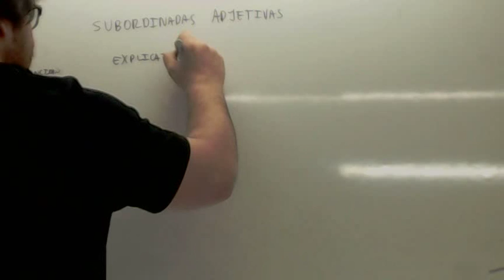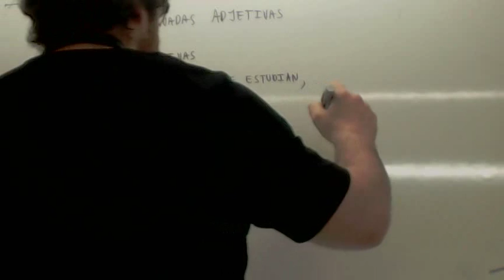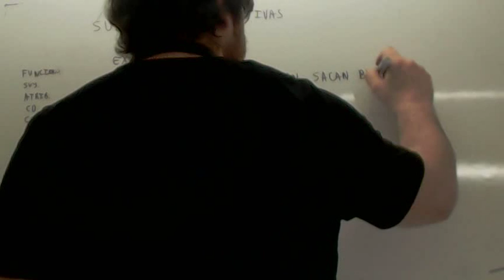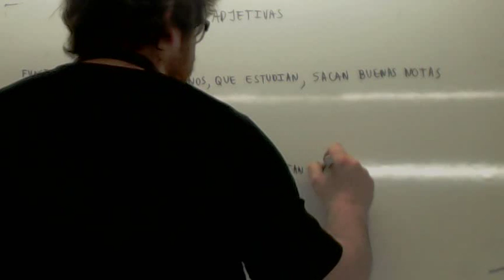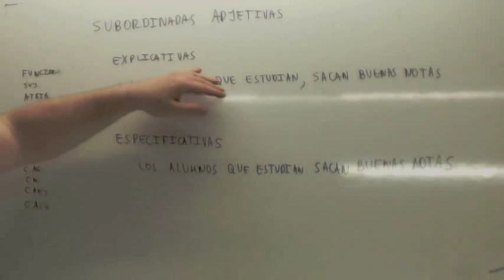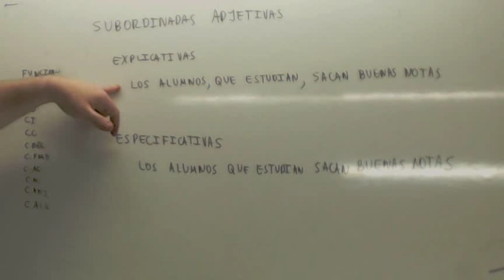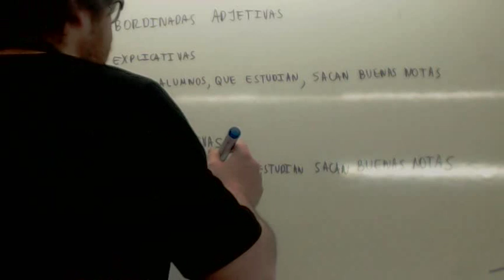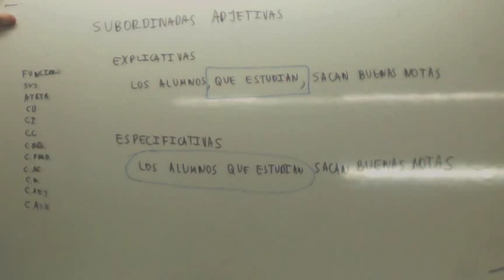Oraciones subordinadas adjetivas especificativas y explicativas Usero